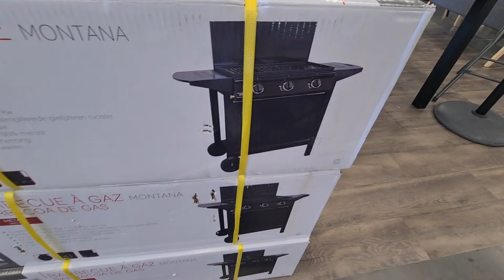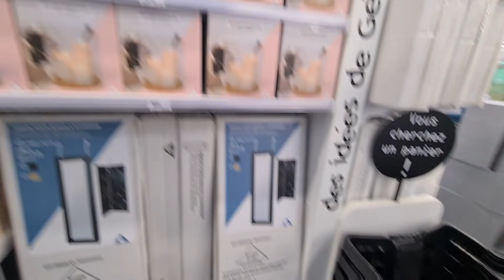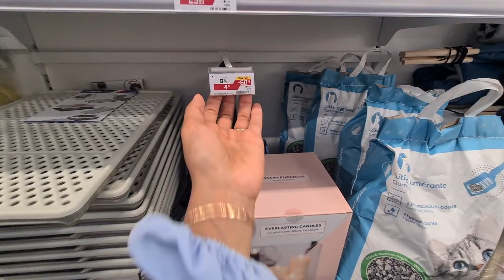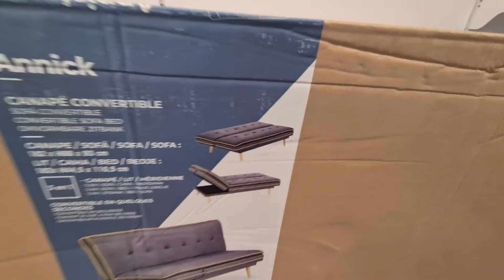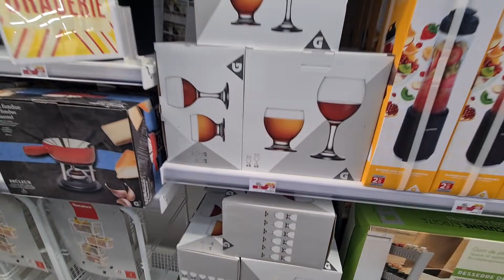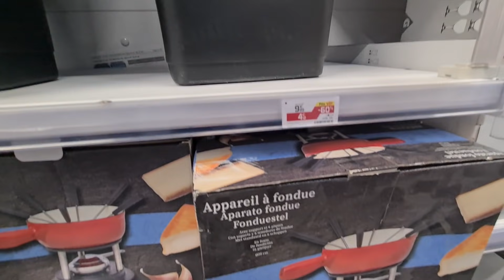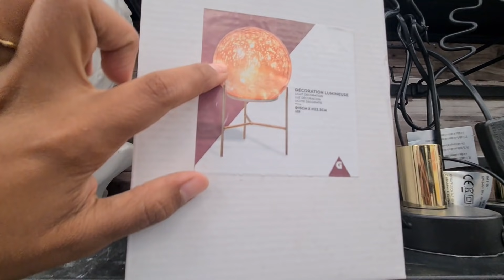GIFI💥🥵-70% GRANDE BRADERIE💥PETIT PRIX BON PLAN.